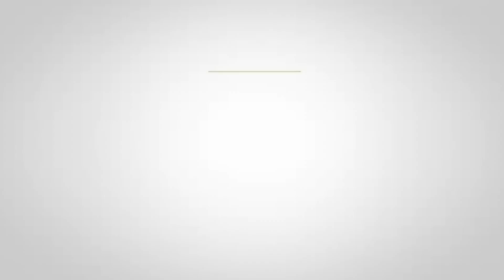ചോര ചിന്തിയആ ഒപ്പന വയനാട് പനമരം GHSS ലെ കലാകാരികൾക്ക് അഭിനന്ദന പ്രവാഹം